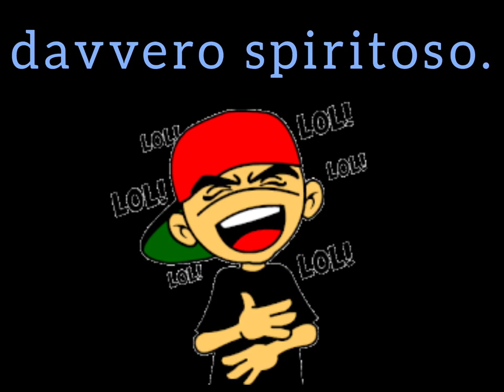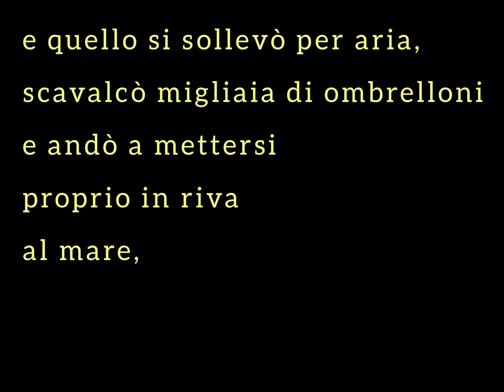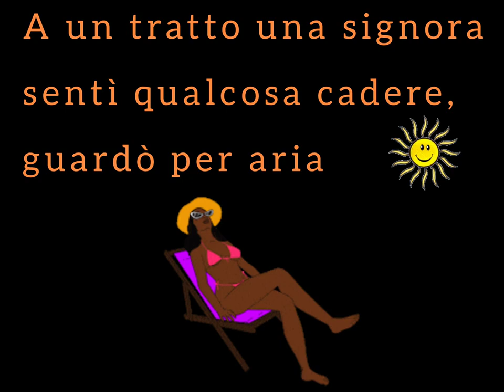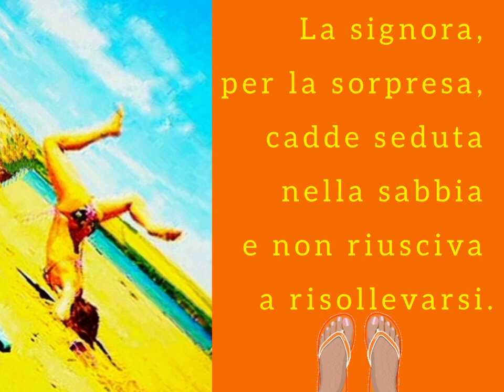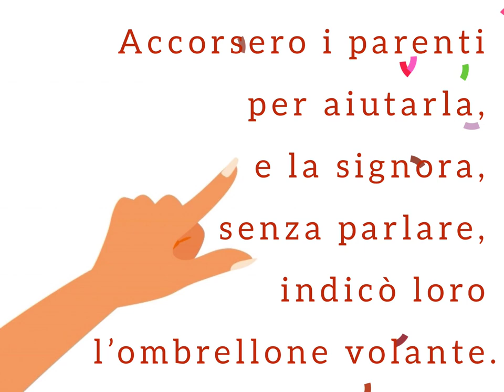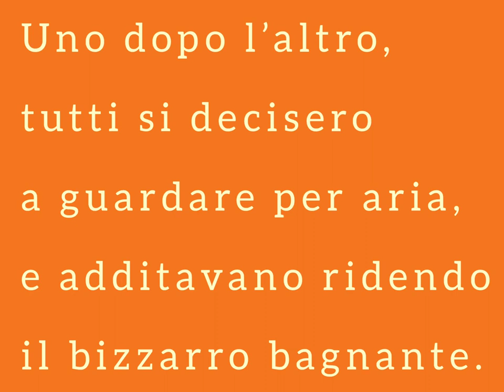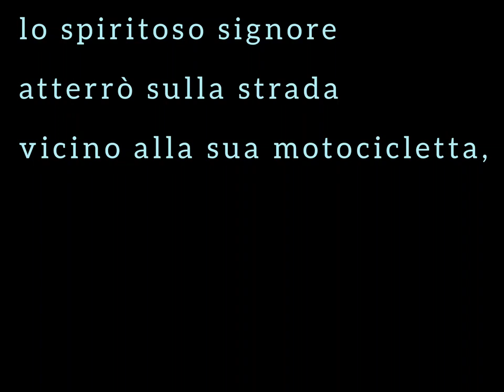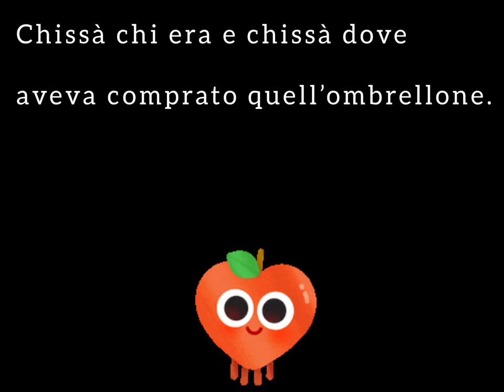Una spiaggia troppo affollata🏖️ Racconto di Gianni Rodari animato dal maestro Michele Marco👓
Se apprezzi i miei contenuti e desideri sostenere questo canale,
Allo stesso indirizzo è anche possibile richiedere video su commissione al costo di 5 euro; i video a pagamento saranno resi pubblici e caricati sul seguente canale